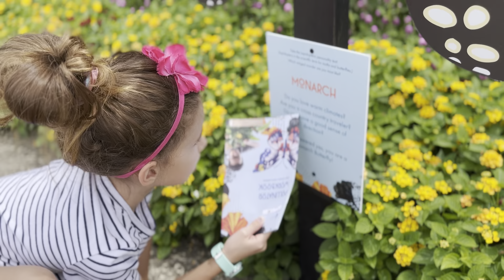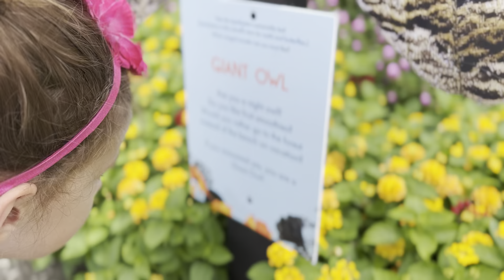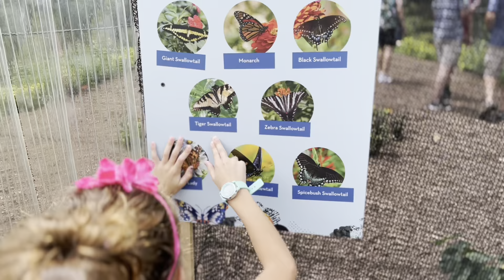Kiwi & The Meeks Butterfly Adventure